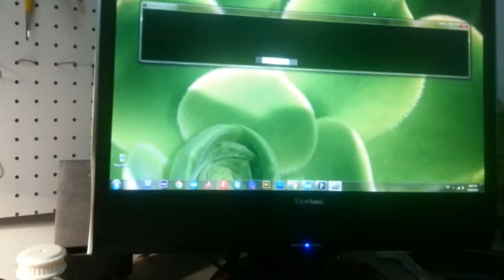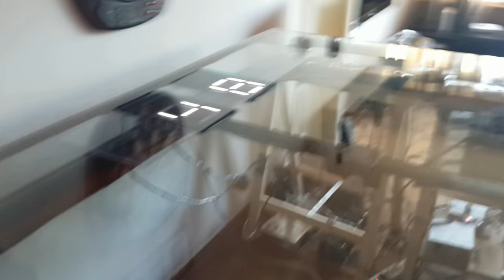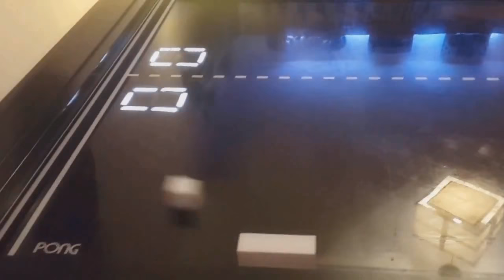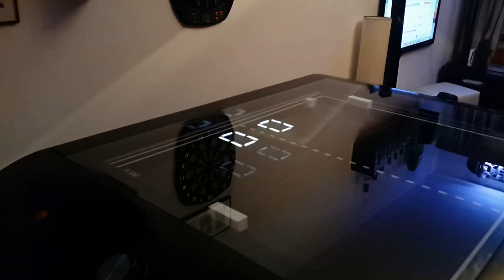PONG PROJECT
This is a real physical version and a homage to the first videogame ever

Team:

Daniel Perdomo
Alvaro Salsamendi
Marcelo Apa
Luis Zapata

We are looking for a hardware incubator to make it a reality.
If you want to help us you are welcome.